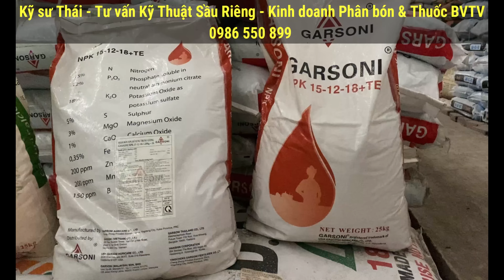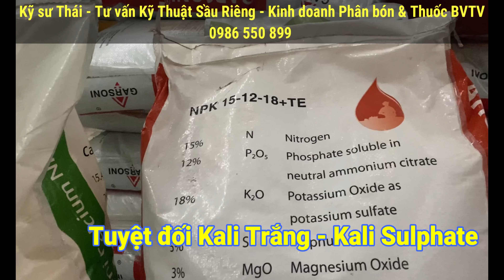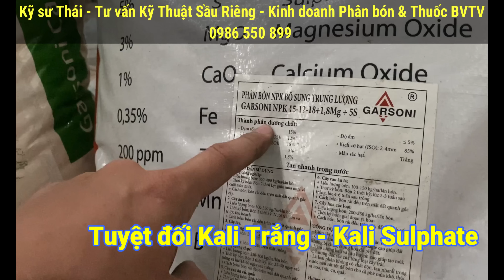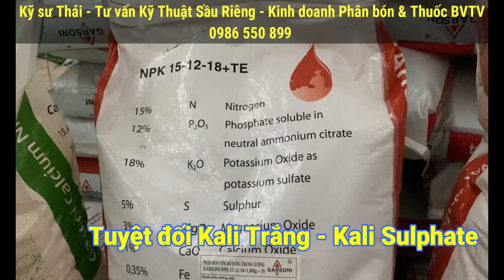353: Làm sao cho Sầu Riêng XANH DA XANH TRÁI ? Kỹ sư Thái - 0986 550 899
Làm sao để sầu riêng xanh da xanh trái? Phun thuốc gì? Bón phân gì?
Để sầu riêng được XANH DA - XANH TRÁI khi trái thu hoạch để bán được giá cao, trái nặng ký,... thì phải xử lý từ khi trái còn nhỏ. Giải pháp của mình đang cho khách hàng đó là Bón Phân & Phun thuốc
1/ Bón phân: Cân đối NPK để nuôi trái, chú ý Kali phải là Kali Trắng hay Kali Sulphate (K2SO4)
2/ Phun thuốc
- Dưỡng Trái: Reach AA (Amino Úc), Bo Amino, Multi TE & Quality
- Bệnh: Phaybuc 325SC & Hexa Kẽm
- Sâu: Perkill 50ec - sâu xanh, sâu đục trái, sâu lông,...